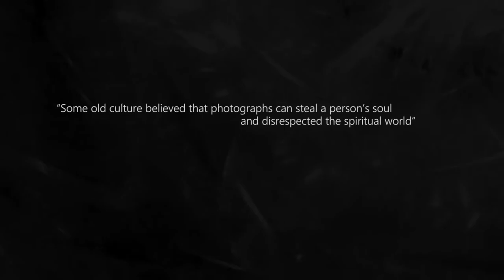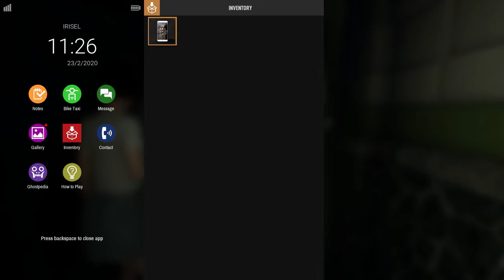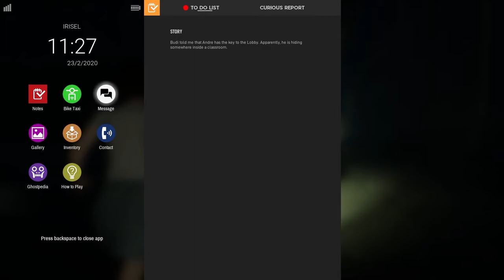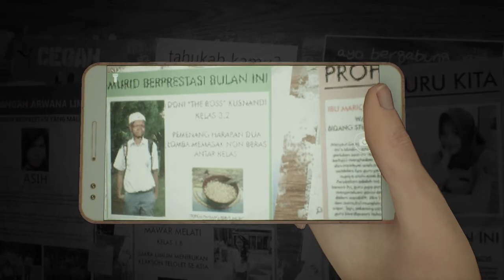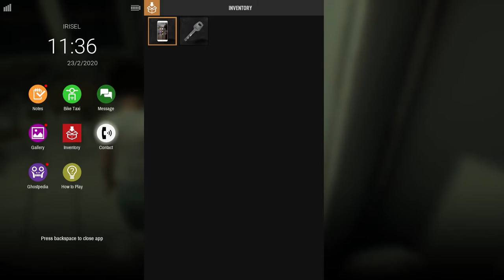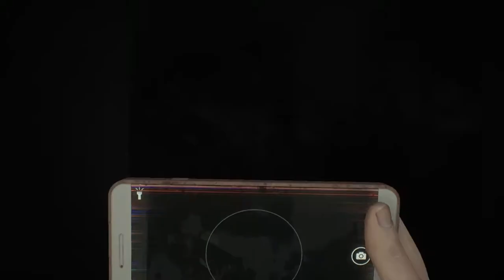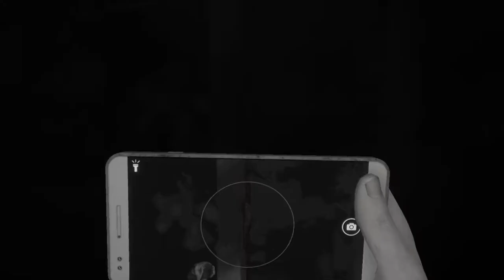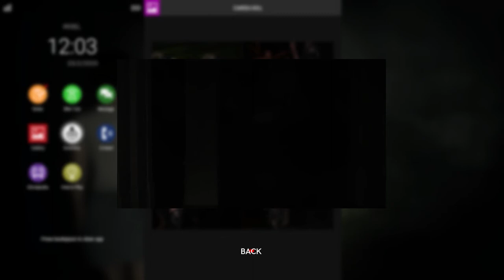GAME HORROR INDONESIA YANG SUDAH DITUNGGU ! ADA POCONG DAN JELANGKUNG | Dreadout 2 #1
“You don’t stop gaming because you grow old, you grow old because you stop gaming” – Katbrat (2012)